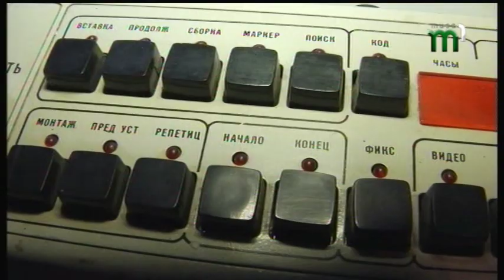Володимир Герзанич про еволюцію телебачення "Тиса 1". Ранок на Тисі. 16.11.18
Все йде, все минає! Це саме стосується й телебачення. Наш ранковий гість Володимир Герзанич, головний інженер телеканалу "Тиса 1" провів невеликий лікбез про технічну еволюцію телебачення.